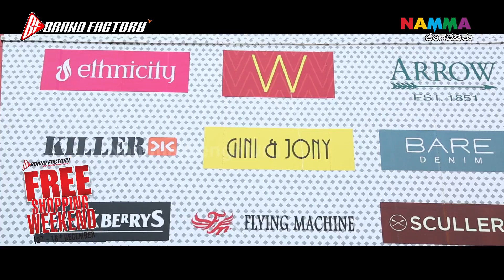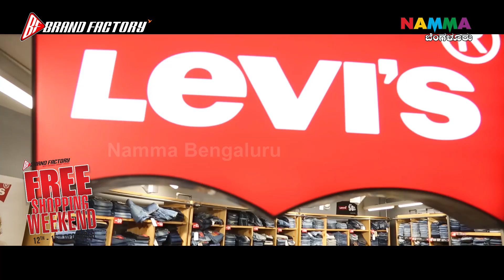ಬ್ರಾಂಡ್ ಫ್ಯಾಕ್ಟರಿಯಲ್ಲಿ ಫ್ರೀ ಶಾಪಿಂಗ್ ವೀಕೆಂಡ್ ಆಫರ್ | Brand Factory Free Shopping Weekend 2018